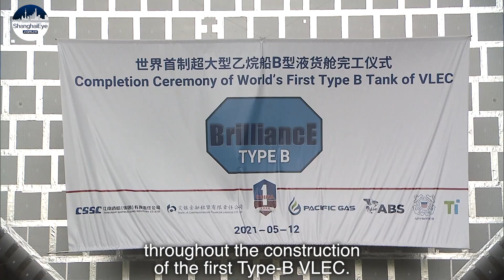World's FIRST! China builds BIGGEST ethane carrier ship with a capacity of 99,000 cubic meters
Shanghai-based Jiangnan Shipyard, a unit of the world’s largest shipbuilder China State Shipbuilding Corp, delivered the world’s first B-tank for a 99,000-cubic meter ethane carrier.